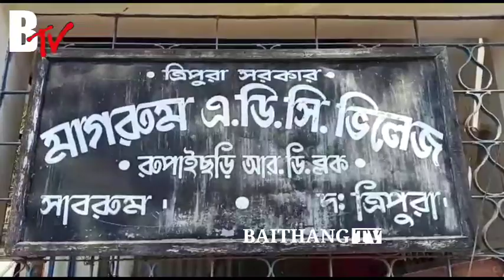HAPANG PHAIO HAPANG THANGU PHIYABA TIPRASANI KPAL BIRMAN KAKLANGLIYA TWISANI TWI NUNGWI MATONGLAIJAO